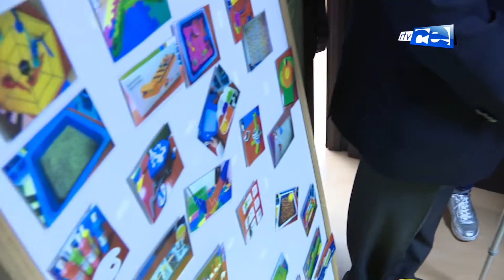Solidaridad Rotaria con la Asociación de Autismo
Los clubes rotarios del Estrecho han asistido a la sede de la asociación de autismo para poner en valor el material donado a esta entidad hace unos meses. Nos referimos a dos pizarras digitales y 12 pantallas táctiles. Los rotarios de Ceuta, Gibraltar y Tánger han aportado, cada entidad, tres mil euros para este proyecto.